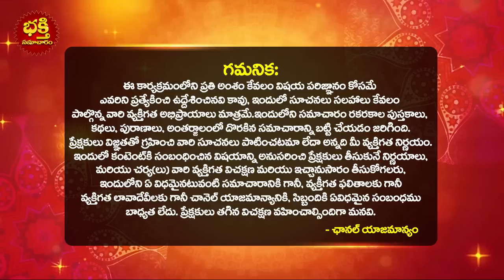2023 జనవరి వరకు సింహ రాశి వారికి జరగబోయేది ఇదే | Simha Rasi Predictions January 2023 | Leo Horoscope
2023 జనవరి వరకు సింహ రాశి వారికి జరగబోయేది ఇదే | Simha Rasi Predictions January 2023 | Leo Horoscope 2022 | Leo Predictions 2023 | Simha Rasi Phalithalu | Simha Rasi Phalalu December 2022 | Simha Rashi Rahasyalu | Leo Astrology | Bhakthi Samacharam